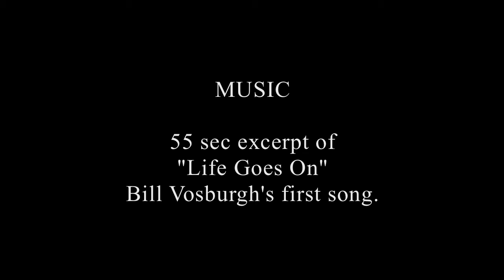Perfect Strangers 'Life Goes On' excerpt (c.1979/80)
An unusual line up of the Perfect Strangers:
left to right:
HAROLD BARTON —bass guitar
RICHARD UTI —drums
WILLIAM VOSBURGH — gtr & vox